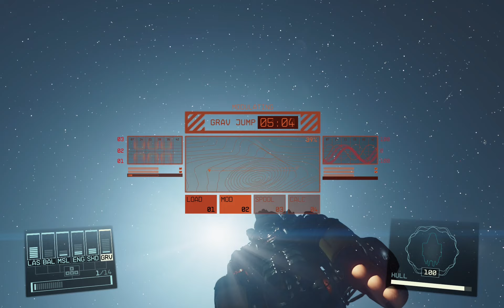Starfield | On The Run - Red Mile and Marco Boss Fight (Full Mission)